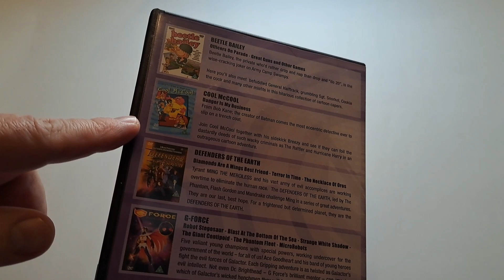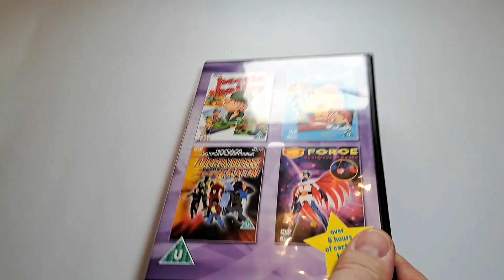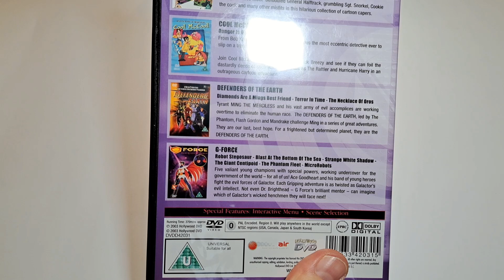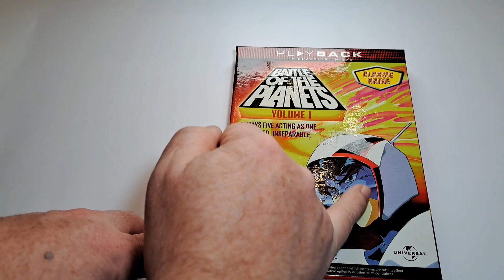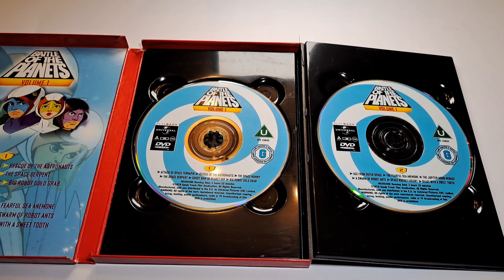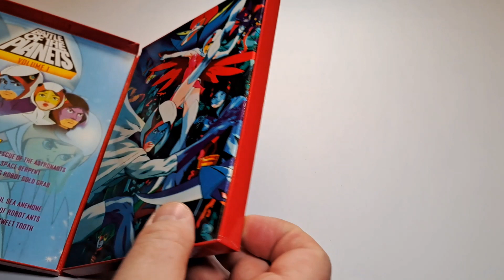Battle of the Planets meets G-Force Guardians of Space - 2 Science Ninja Team Gatchaman dubs collide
What happens when you go hunting for Battle of the Planets on DVD, only to find what you actually have is something completely different? This video, apparently! Join me as a toy hunt turns into a DVD comparison...